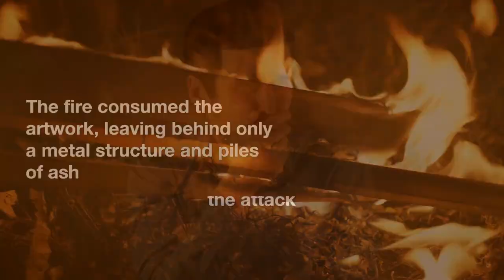Vandals destroy a work by the leader of Arte Povera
A new piece of art by one of Italy's most famous artists was burned by a thief in Naples. This made the people of Naples angry, so city leaders said they would replace the job with a new one. Someone set fire to a big version of Michelangelo Pistoletto's "Ragged Venus" before dawn on Wednesday. The piece had just been put in a square in front of the town hall two weeks ago. The piece, which is made of cheap materials, is one of the most important by the artist, who was the leader of the Italian "Arte Povera" movement. The work, which was almost 7 meters tall and looked like a big neoclassical figure of Venus leaning against a pile of old clothes, caught fire quickly. The art supplies fed the fire, which got so hot that the figure of Venus made of expanded polyethylene melted. Once the fire was out, all that was left was the huge metal frame of the art and piles of ash.

Antonio De Iesu, who is in charge of police for the city council, said, "We missed the chance to show that we are a European city. It did a lot of harm to Naples's image." The work was shown for the first time on June 28 in a piazza that had been under building for about 20 years between the port and the city center. It is part of a project paid for by City Hall to bring attention to less-known parts of downtown. Even though people were upset, Mr. Pistoletto said on Wednesday that the attack "horrified" and "shocked" him. He said that his work puts together two things that seem to be at odds with each other—classical beauty and old clothes—to create balance and a fresh start. This piece was first made by Mr. Pistoletto, who turned 90 last month, in 1967. Since then, it has been shown in a lot of places around the world.

The fact that the work in Naples is "monumental" and put in public, in front of the town hall, which the artist called a "point of tension," could help explain why it got both good and bad attention. But the artist said he did not think there would be violence. Danilo Eccher, who runs a show of Mr. Pistoletto's works in Rome that includes a version of "Ragged Venus," said that, as far as he knew, this was the first time that vandals had damaged the piece. Still, most people in Naples treat modern art with respect. Officials at Naples City Hall said late Wednesday that a homeless man in his 30s had been taken into custody on suspicion of starting the fire. The police looked at the footage from the place's surveillance cameras, which led them to "identify the likely culprit and find him in a soup kitchen," as stated in a news release.

Gaetano Manfredi, the mayor of the town, told reporters at the scene of the fire on Wednesday morning that the installation was "a great symbol of regeneration" and "a new beginning for society." He said that the piece would be put back where it was.